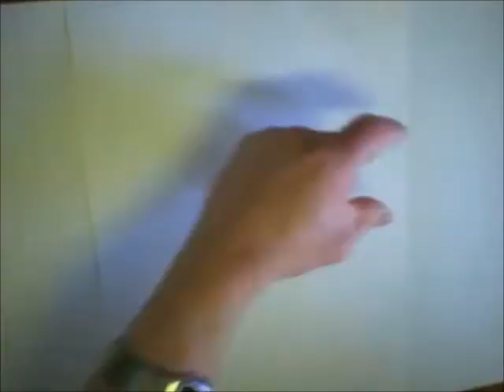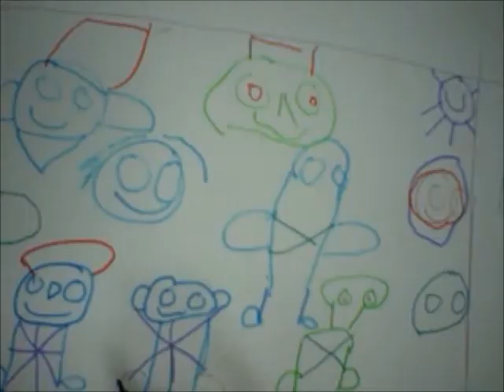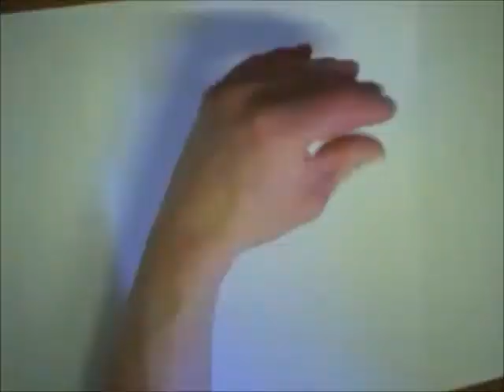Sledge Hammer by Argyll College & Crew Phoenix.wmv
Stunning Stop Frame Animation of Peter Gabrial's Sledge Hammer created by Argyll College & Crew Phoenix Isle of Bute.